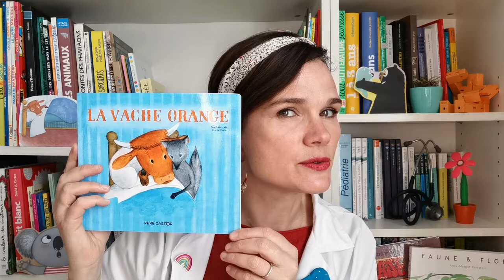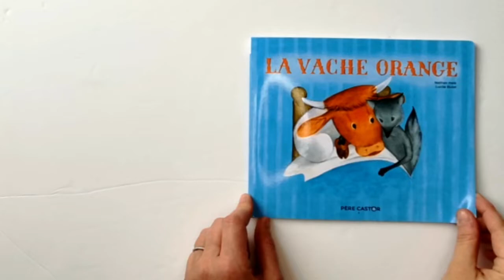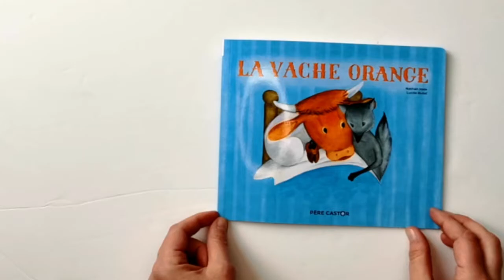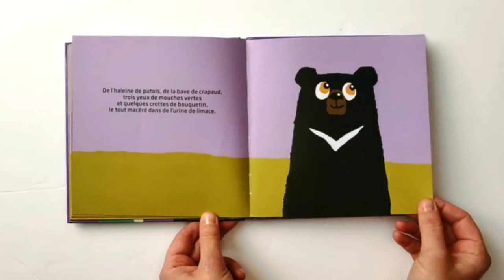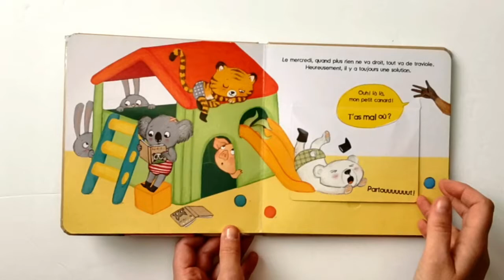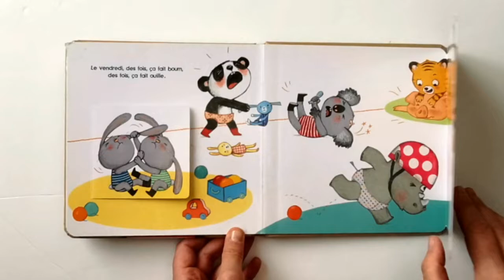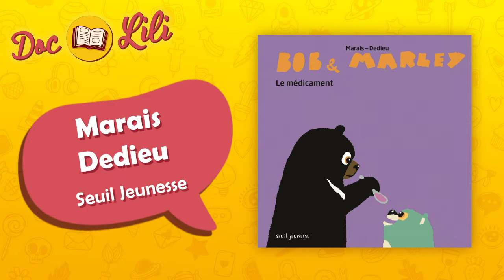Les bobos et petites maladies, en parler avec les enfants.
Dans la série "t'as mal ou ?" je voudrais les enfants !! Merci la collectivité, merci l'automne et ses virus, merci le covid ! Comment parler des petits bobos et autres maladies avec les enfants ? Comment parler des maladies des enfants ?
Il vaut mieux en rigoler et partager un bon moment en lisant un album !

Albums présentés :
- "La vache orange" de Nathan Hale et Lucile Butel chez Père Castor
- "Bob et Marley : le médicament" de Marais et Dedieu chez Seuil jeunesse
- "T'as mal ou?" de Pierre Delye et Cécile Hudrissier chez Didier jeunesse
- "Coco le virus" Paul et Marguerite chez Larousse

A retrouver en librairie ou à la bibliothèque.
Merci aux bibliothèques pour leurs prets et merci à double.r.graphisme pour la réalisation !

Tu as d'autres lectures à partager sur le même thème ? Une envie d'un thème en particulier ?  Laisse moi un petit commentaire ;-)

DocLili, pédiatre fan de littérature jeunesse, te conseille des albums à partager avec les enfants pour aborder une thématique de l'enfance, en vidéo 1 mercredi sur 2.

Lire avec un enfant l'aide à grandir, à comprendre le monde qui l'entoure, à s'ouvrir aux autres,  à libérer la parole et aborder des sujets parfois difficiles, tout en partageant un moment d'une grande complicité ... Alors profitez-en !

A bientôt pour une nouvelle thématique !